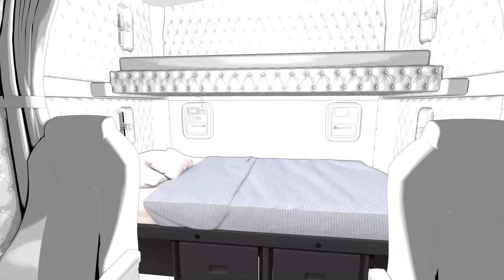K220 Sleeper Options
The K220 2.3m and 2.8m sleeper cabs offer our greatest ever range of optional sleeper storage and bunk options.